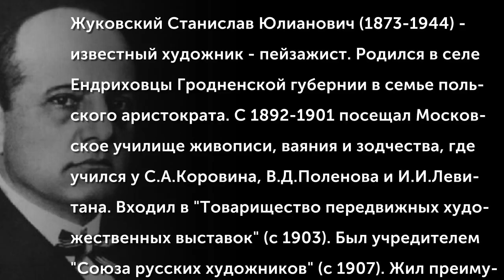Жуковский Станислав Юлианович (1873-1944) Интерьеры усадеб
Жуковский Станислав Юлианович (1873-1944) - известный художник - пейзажист. Родился в селе Ендриховцы Гродненской губернии в семье польского аристократа. С 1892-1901 посещал Московское училище живописи, ваяния и зодчества, где учился у С.А.Коровина, В.Д.Поленова и И.И.Левитана. Входил в "Товарищество передвижных художественных выставок" (с 1903). Был учредителем "Союза русских художников" (с 1907). Жил преимущественно в Москве, где организовал здесь частную школу, где преподавал в 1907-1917. Много путешествовал по Средней России, изучая старинные дворянские усадьбы.
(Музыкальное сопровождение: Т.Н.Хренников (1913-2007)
“Колыбельная Светланы” исп. Светлана Безродная - “Вивальди-оркестр”)